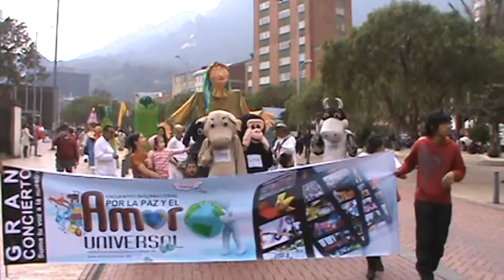RATHA YATRA. CAMINATA POR EL AMOR UNIVERSAL. 2011. PARTE 5